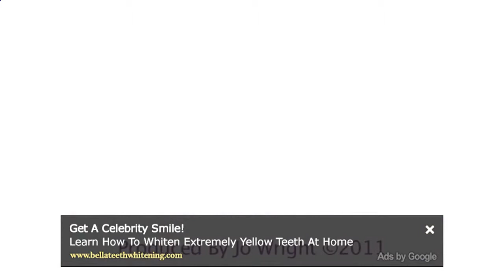6 All Natural Ways To Whiten Teeth Fast [Natural Ways To Whiten Teeth]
.how to get rid of stains on teeth how to naturally whiten teeth how to make your teeth whiter natural ways to whiten teeth how I whiten teeth at home how to have a pretty smile how to get whiter teeth natural teeth whitening homemade tooth whitener how to get white teeth homemade teeth whitener homemad teeth whitener whiten teeth naturally natural teethwhitening naturalteeth whitening herbal tooth whitener professionally whiten naturalteethwhitening home teeth whitening diy teeth whitening natural oral care home remedies celebrity smile holistic living holistic habits teeth whitening yellow teeth Tooth Bleaching PhillyGirl1124 perfect teeth stained teeth chemical free natural teeth whiter teeth white teeth sarah nagel oil pulling remedies affordable whitening non toxic teeth Yellow dentist white results natural Colgate whiten teeth Dental bleach review remedy Health tooth crest trick fast